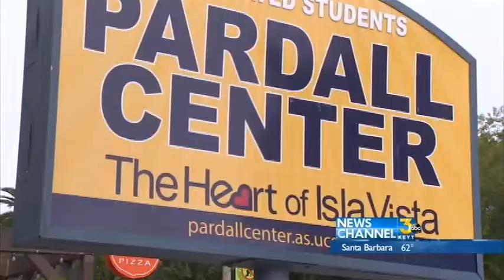George Chen's Parents Visit Son's Makeshift Memorial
George Chen's parents wrote a message of love to their son using chalk outside the Capri Apartment building where he was stabbed to death last week.